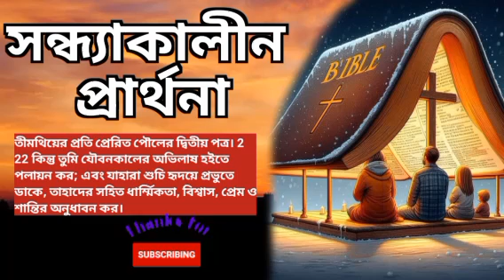সন্ধ্যা প্রার্থনা |Evening prayer ||শুচি হৃদয়ে ডাকো